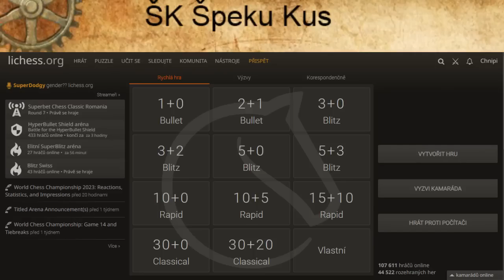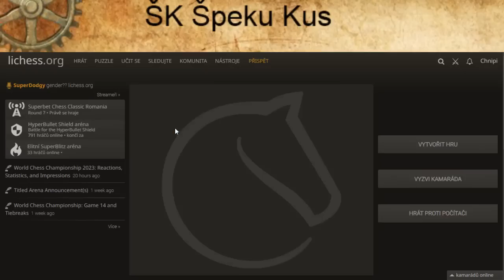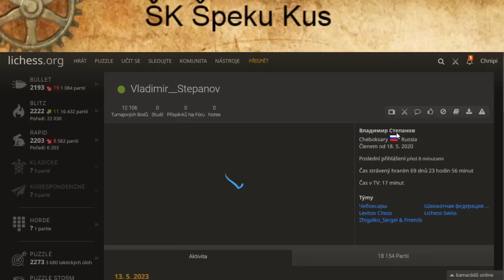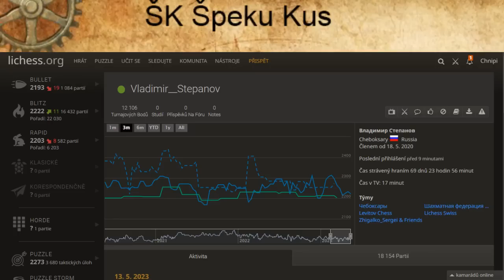ŠK ŠK Pan Chnipi jde na lov